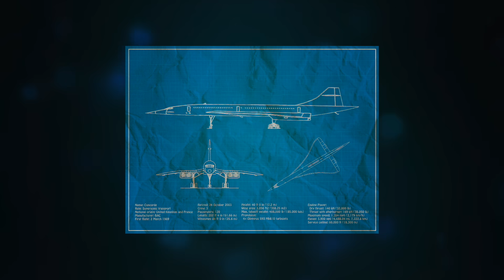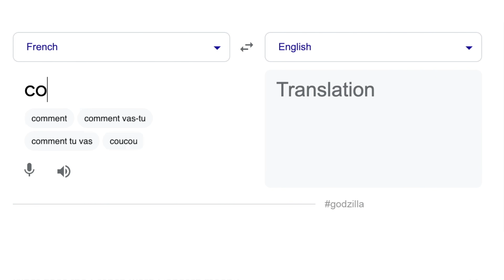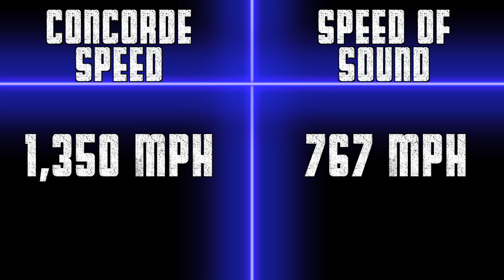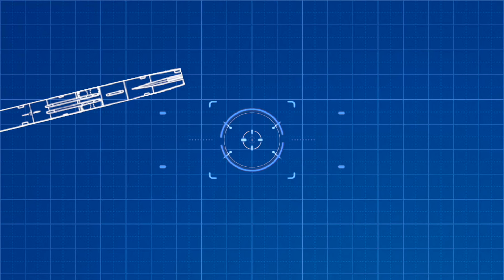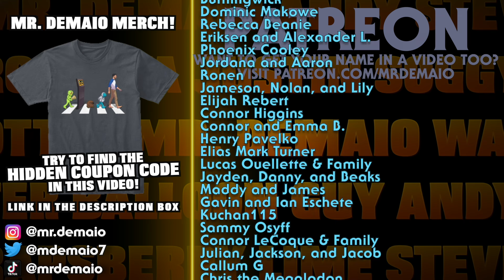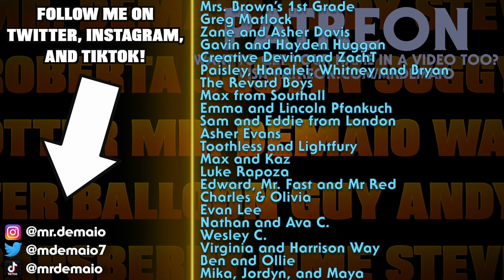Concorde Facts!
Explore the legendary history of the Concorde, an incredibly fast jet airliner that was faster than the speed of sound!

Follow along as Mr. DeMaio and friends discover how fast the Concorde flew, if the Concorde still flys today, and more interesting facts about the iconic Concorde plane.